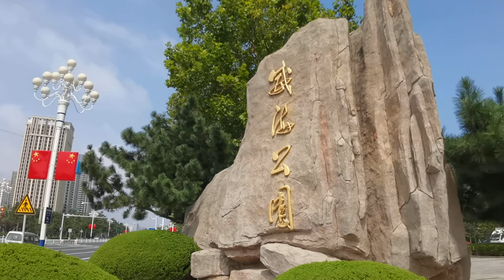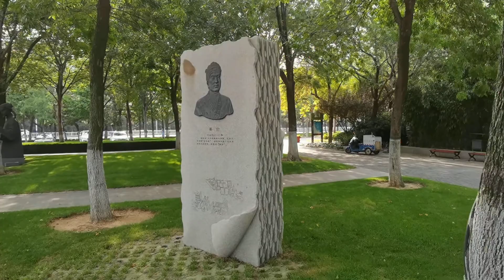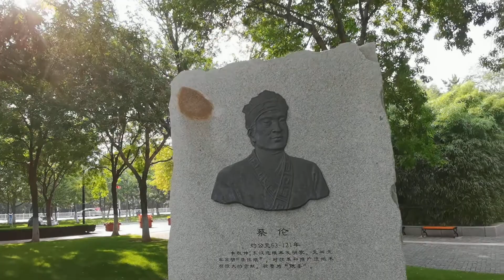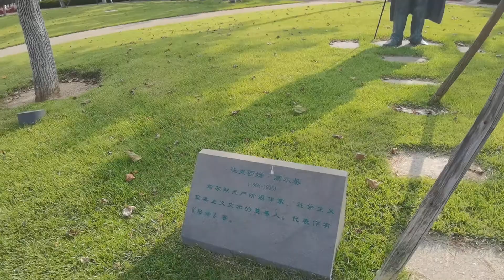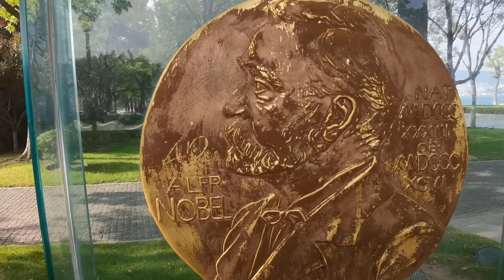乳山银滩业主游威海，海滨走半圈，不愧为全国卫生城市